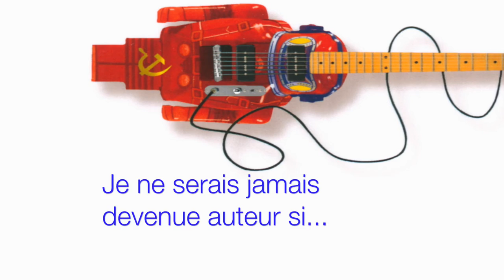Elitza Gueorguieva - Les cosmonautes ne font que passer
A l'occasion de la 18e édition des Correspondances de Manosque, rencontre avec  Elitza Gueorguieva autour de son ouvrage "Les cosmonautes ne font que passer" aux éditions Verticales. Rentrée littéraire 2016.